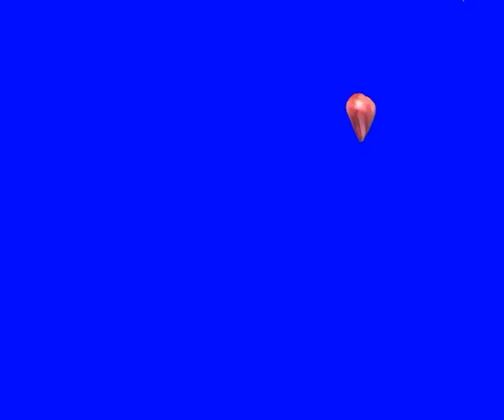Свадебные футажи-фоны в хорошем качестве.